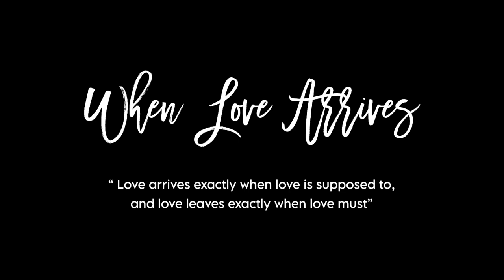When Love Arrives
✍🏻 Here is the Official Film Adaptation of When Love Arrives poem by Sarah Kay and Phil Kaye. Your support is greatly appreciated, and we thank you for viewing our movie.

»»——— roles ———-««
Directed by:
Pearl Joy Letigio
Dupaya Jamie

Filmed By:
Arien Villanueva

Main Leads:
Anthonie Lopez
Christ Noel Faustino

Supporting Leads:
Elnora Jesha Lumain
Mishka Macias
Mikel Macias
Seanly Rabadon

[No Intention to Violate Copyright]